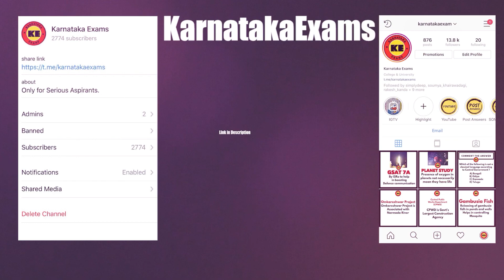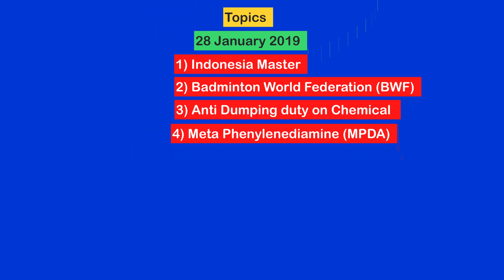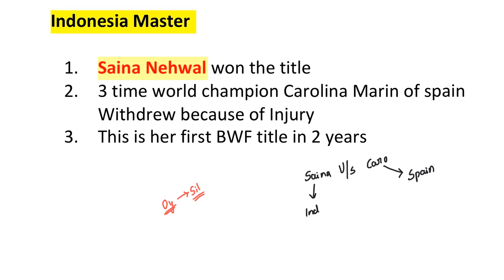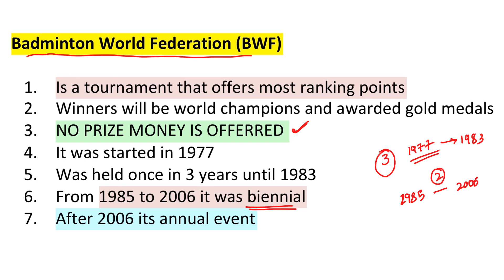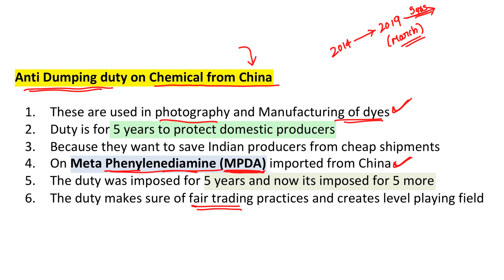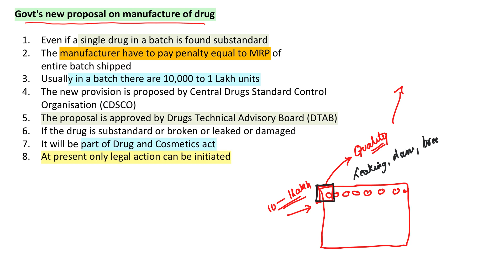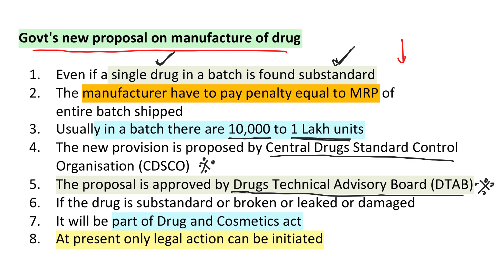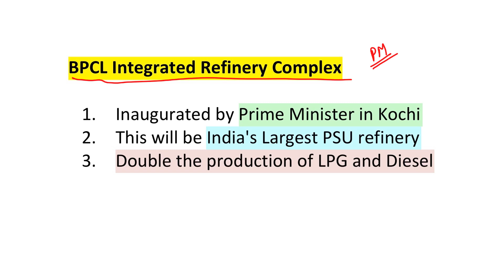ಪ್ರಚಲಿತ ವಿದ್ಯಮಾನ ಜನವರಿ 2019 | 28 January 2019 KPSC Current Affairs (in Kannada)